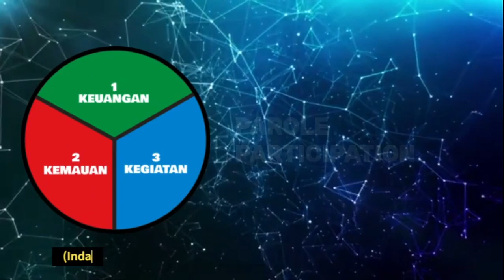552. THE POWER OF RELAWAN PEMILU, 2023 08 08 16 56 56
Alam demokrasi selalu mempertonotonkan drama partai politik - di dalamnya kian modern semakin banyak relawan. Kekuatan relawan patut diperhitungkan di dalam kontestasi.

Malang, 8-8-2023